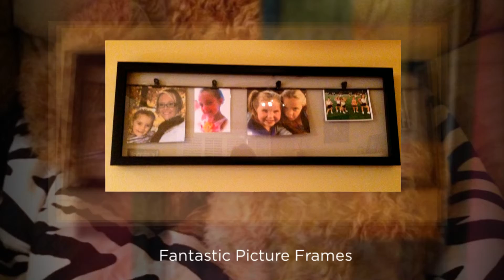Love Your Real Estate Transactions with Laura Jensen